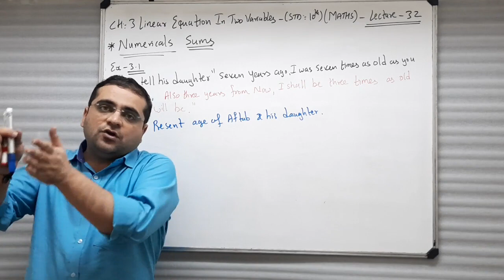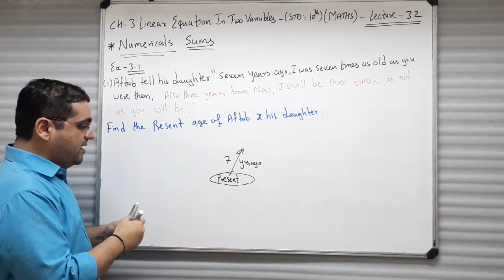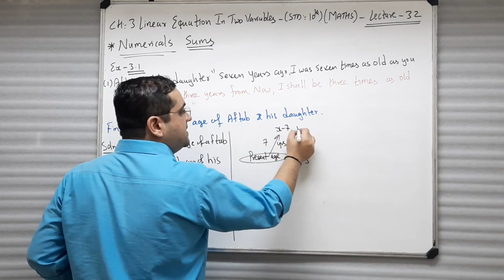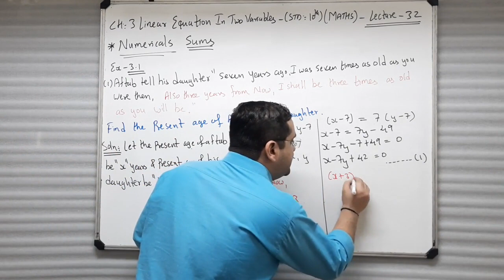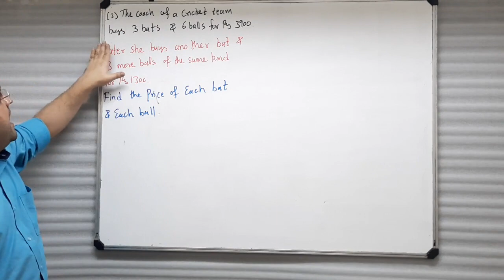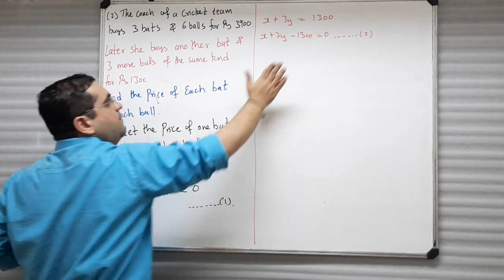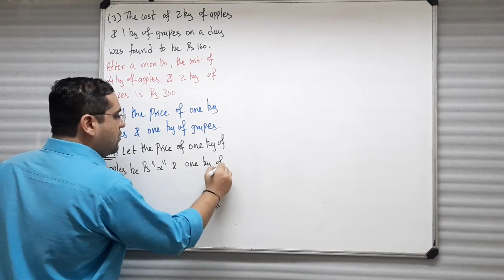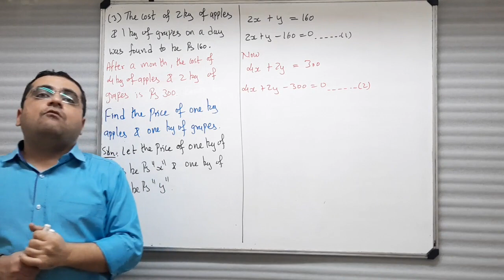Lecture_32 Std10th(Maths)(CH - 3 LINEAR EQUATIONS IN TWO VARIABLES )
This lecture has explanation of SOLVING PROBLEMS AND FORMING EQUATION.